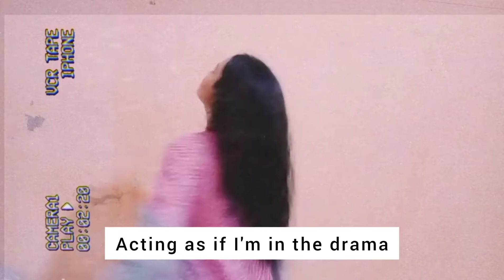When you are a Pak-drama fan // Funny video // Ayushi Roy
(Muselot India is a cool t-shirt brand where you get fun printed t-shirt.

FAQ
Name - Ayushi Roy
Age - 21

Sub's count- 303